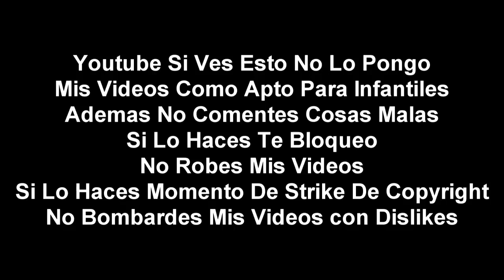[FALSO] My Little Pony: Deja Tu Marca hackea a Tooncast (Latinoamerica, 2023)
Historia: En 2023 Tooncast estaba iniciando su programacion normalmente hasta que por un momento My Little Pony: Deja Tu Marca una serie de netfilx hackeo a tooncast y causo un gran desastre total y al final regreso todo a la normalidad